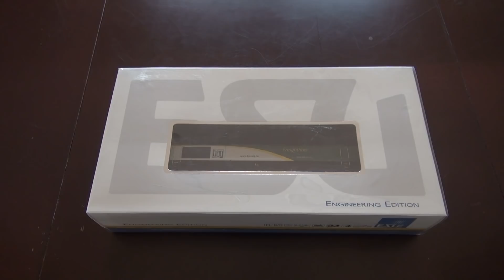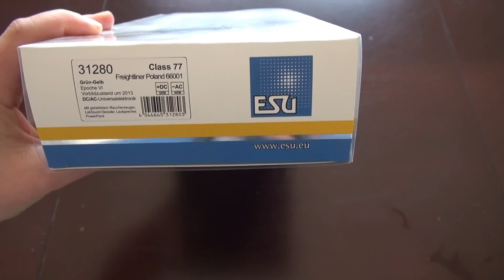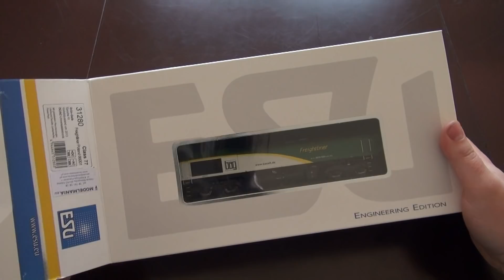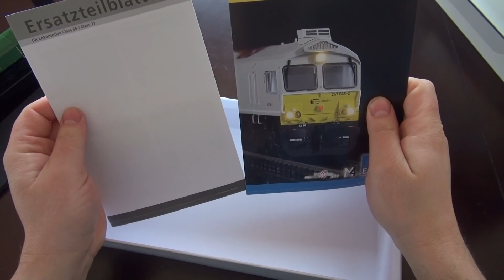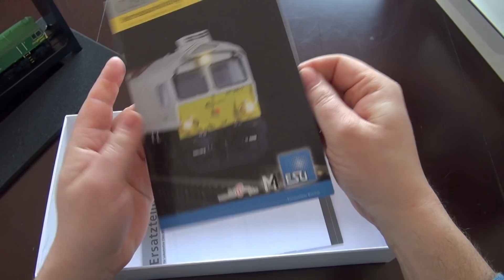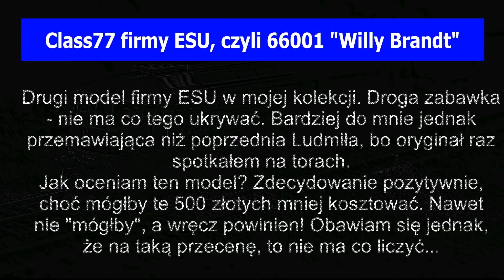UNBOXING: NOWOŚĆ!!! Class77 firmy ESU czyli 66001 "Willy Brandt"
Jeszcze ciepła nowość - Class77 firmy ESU w malowaniu prywatnego przewoźnika Freightliner PL, lokomotywa na co dzień jeżdżąca po polskich torach.

Jak to u ESU - jeździ, świeci, dymi, gra i błyska. Porządnie opakowane, należycie wykonane, nieprzyzwoicie wycenione...

Miłego oglądania!